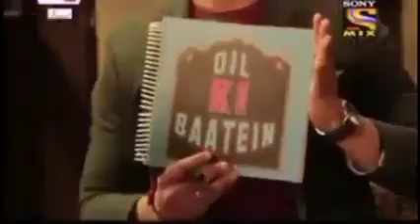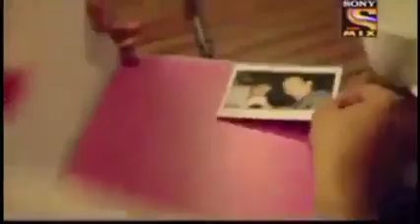Baaton Baaton Mein with RJ Anmol || KK Interview